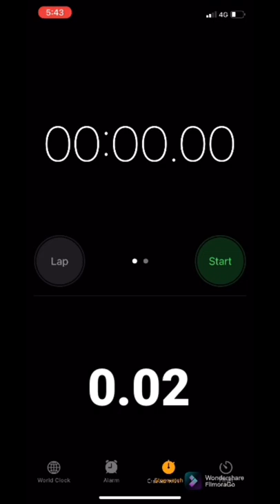🌍 World Record StopWatch ||0.02 Seconds